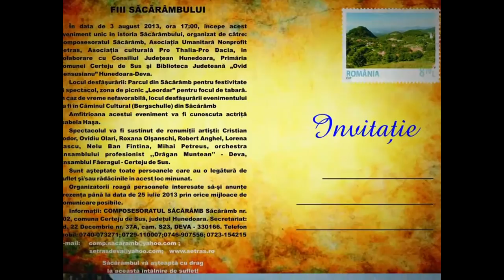Sacaramb - Fiii Sacarambului 2014